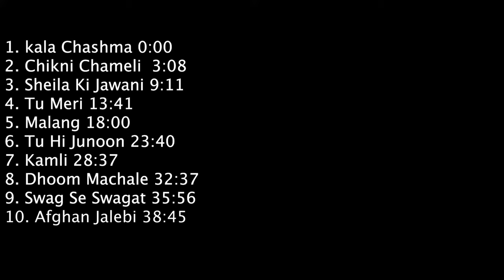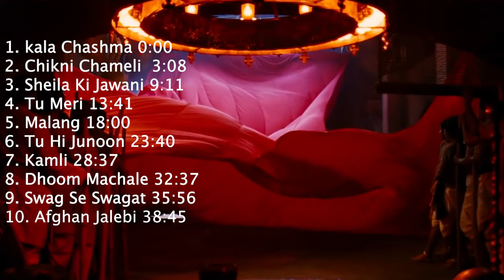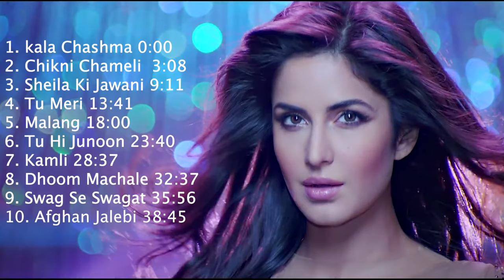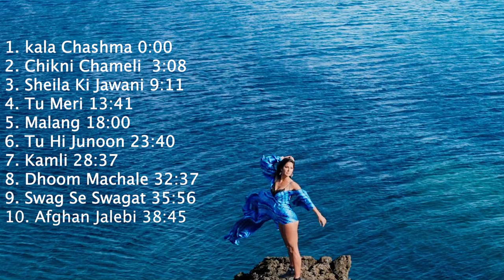Best of Katrina Kaif - Dance Hits - Full Songs | Audio Jukebox